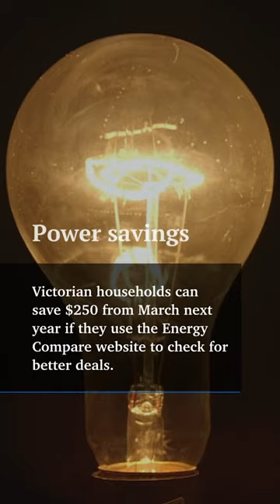What Labor's win in Victoria means for you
Daniel Andrews has returned as Victorian premier for a third term. These are some of the election promises he has pledged to deliver.